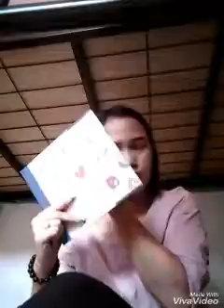Mahu shopping guna simple2 saja beginii..